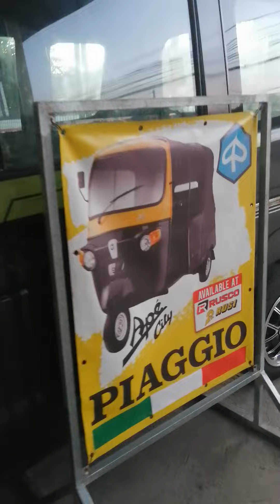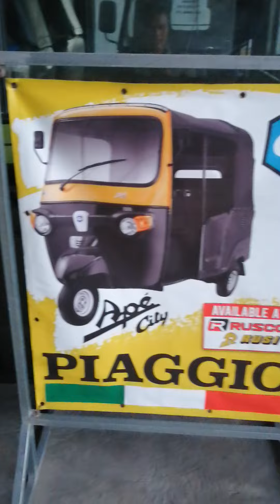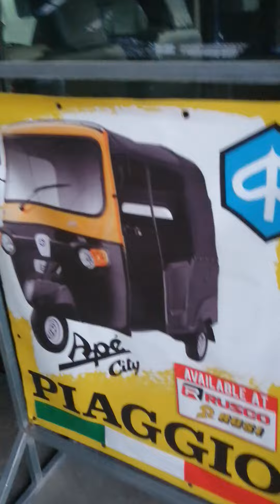Rusco Motors Every Wagon DA64W